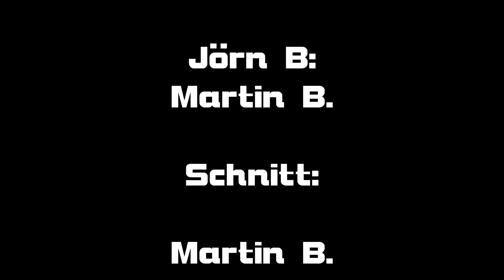Baggerdrom Teil 5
Nach langer Zeit ein neues Vid vom 4. Juni 2017 aus unserem Baggerdrom.